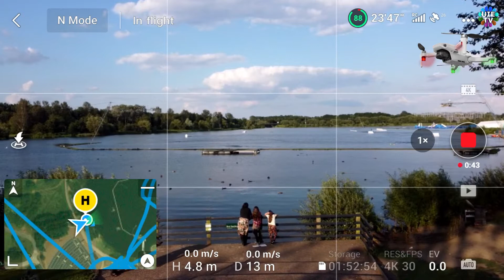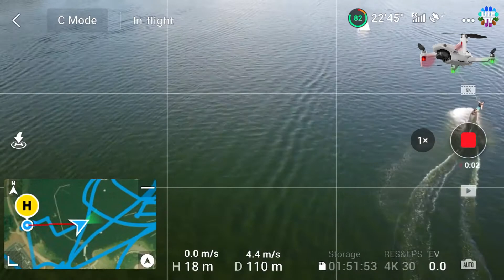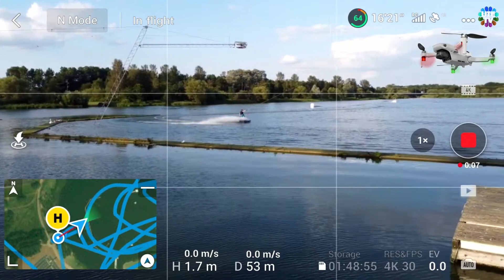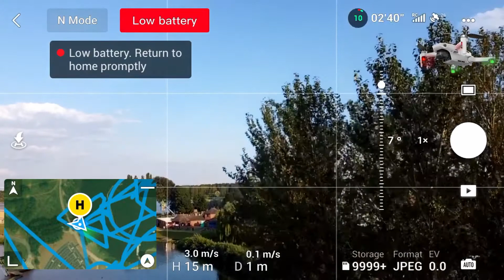New DJi Mavic Mini 2 Great Flight & Superb Camera over Willen Lake Water Ski Sports Milton Keynes UK